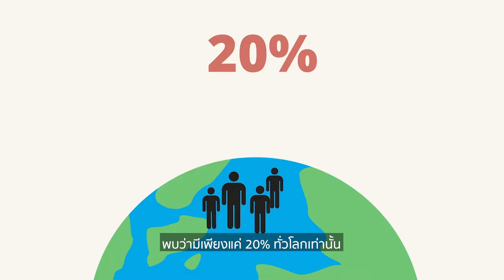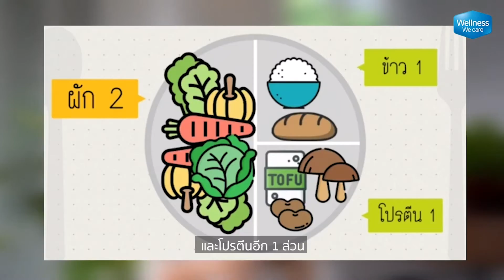โปรตีนครบแล้วผักผลไม้เพียงพอหรือยัง?